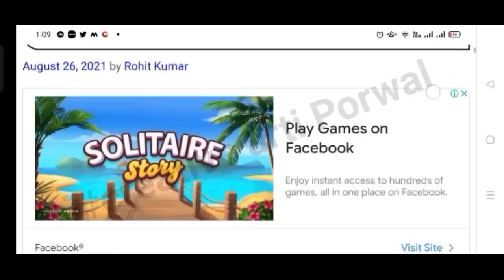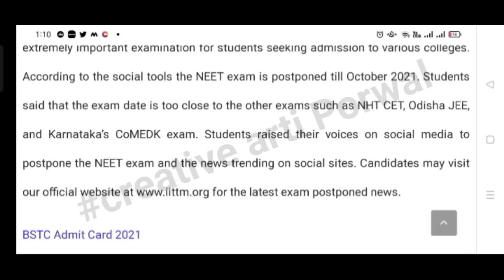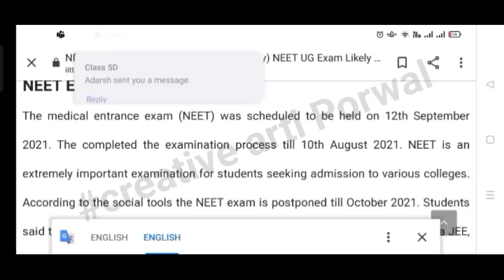NEET 2021 Latest News Today || Big Meeting Decision 🎉 Exam conduct in October || NEET 2021 Postponed